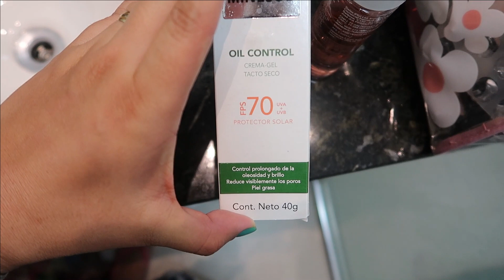CAIXA POSTAL | QUARTO da Maelle | GANHEI um FORNO | SAPATINHOS | CUIDANDO da CASA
QUARTO da Maelle | ESTREIANDO novo forno | SAPATINHOS da Maelle | CUIDANDO da CASA e CHUVA

CAIXA POSTAL: Ramini Lima / Cep: 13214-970 / Caixa postal 3505

Compartilho meu dia a dia, junto com meu esposo e família e claro nosso amado Coffee ( um Golden lindo) e AGORA sobre a minha doce espera da Maelle, temos vídeos sobre Dona de casa , Faxina, Tour,  Receitas, Vida de casada , Decoração, organização do lar, Vida de esposa, Vlogs, Beleza e muito mais